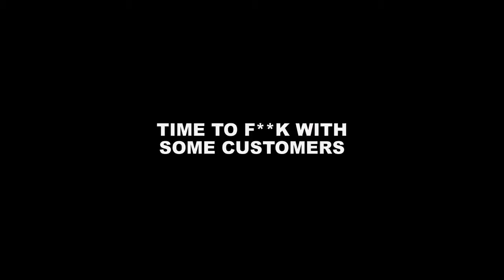Telekinetic Coffee : Shop Surprise | Pubdujour.ma